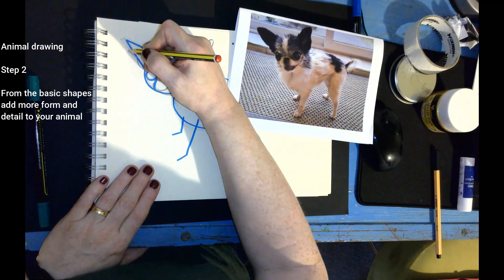Dog drawing demo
Draw a dog in simple basic shapes before going on to add more form and detail